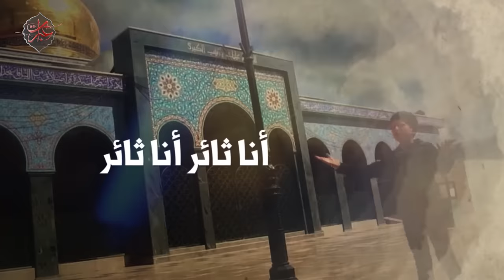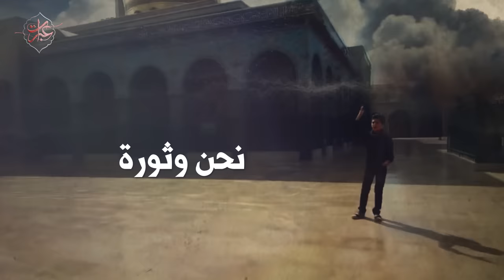أنا ثائر أنا ثائر | الرادود هادي فاعور | Ahrarun Ahrarun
لطمية أنا ثائر أنا ثائر والخط حسيني
أداء الرادود

أنا ثائر أنا ثائر
والخط حسيني
والخط حسيني
سأثور بوجه الظالم
وأجاهد مثل القاسم
والخط حسيني
والخط حسيني
بركان بركان
نحن وثورة
في وجه الفجار هذه المرة
بركان بركان
نحن وثورة
سنفني كل الثوار
ونحمي بنت الأطهار
بالدم والنار
والخط حسيني
والخط حسيني
سأثور بوجه الظالم
وأجاهد مثل القاسم
والخط حسيني
والخط حسيني
من أرض الجنوب
جئنا إليها
نرد الأعداء
إن لديها
من أرض البقاع
نرد الأعداء
إن لديها
ألف مليون مقاتل
جيشك يزيد زائل
والنهج حسيني
والنهج حسيني
والخط حسيني
والخط حسيني
سأثور بوجه الظالم
وأجاهد مثل القاسم
والخط حسيني
والخط حسيني
مغوار مغوار
كل مقاتل
ببئس الكرار
وهو ينازل
مغوار مغوار
كل مقاتل
ببئس الكرار
وهو ينازل
فليسمع جمع الكفار
جمعكم سوف ينهار
ونحن الأحرار
والخط حسيني
والخط حسيني
سأثور بوجه الظالم
وأجاهد مثل القاسم
والخط حسيني
والخط حسيني
I'm an avenger, I'm an avenger
Following the path of Imam Hussein
I will rebel against the tyrant
And fight like Al-Kassem
We are like a volcano, we are like a volcano
Erupting a revolution against the wantons this time
We will make all the rebellions dissappear
And protect the daughter of the purified people
With blood and fire
From the southland, we came to her
To repulse the enemies
She has
From the Bekaa land
She has
One thousand million defender
Your army, Oh Yazid! Is going to dissappear
Every defender is a commando
As he is combating with the furiousness of Al-Karrar
Let all the disbelievers listen!
Your army will collapse
And we are the freemen!